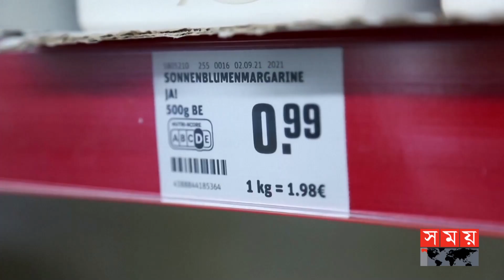বিশ্ব মোড়লের তকমা হারাচ্ছে যুক্তরাষ্ট্র? | Joe Biden | United States | Somoy International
Economic recession all over the world. Unrest in the country. Fire in commodity market, fuel out of reach. Analysts say that all this is the curse of the Corona epidemic and the war between Ukraine and Russia. US President Joe Biden himself admitted that the situation of the United States in the world is not very good.

বিশ্বজুড়েই অর্থনৈতিক মন্দা। দেশে দেশে অস্থিরতা। নিত্যপণ্যের বাজারে আগুন, সাধ্যের বাইরে জ্বালানি। এ সবই করোনা মহামারী ও ইউক্রেন রাশিয়া যুদ্ধের অভিশাপ বলছেন বিশ্লেষকরা। বিশ্ব মোড়ল যুক্তরাষ্ট্রের অবস্থাও যে খুব বেশি ভালো নয় তা স্বীকার করেছেন খোদ মার্কিন প্রেসিডেন্ট জো বাইডেন।

Somoy TV: t.ly/Se1z
Somoy TV Bulletin: t.ly/iqIq
Somoy Entertainment: t.ly/3dWC
Somoy Sports: t.ly/iASp
SOMOY TV ISLAMIC: t.ly/zU6a

Somoynews.tv: t.ly/Y7ab
খেলার সময়: t.ly/xJ5H
সময়ের গল্প: t.ly/EW3M
এ সময়ের বাণিজ্য : t.ly/m3ir

Groups:
Somoy TV (Official)✅: t.ly/ajiO
Somoy Entertainment✅: t.ly/8CLh
Somoy Business✅: t.ly/4xaJ